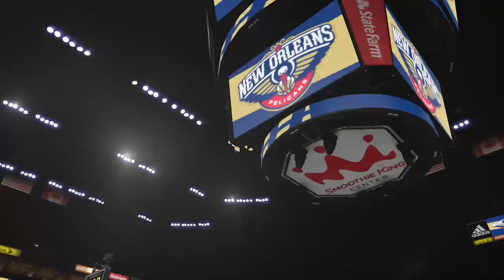NBA2K15 - mycareer #5 ...agent goin' nuts